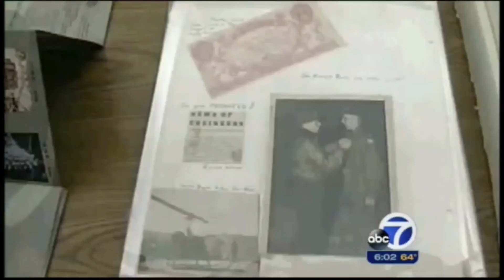Stolen Valor 4 Purple Hearts 2016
World War two veteran lies about his navy career. He claims he was awarded four purple hearts. Busted.